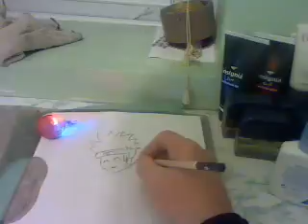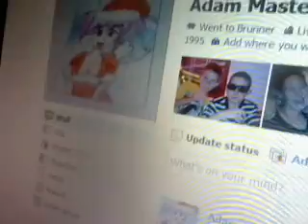my extra video chibi naruto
i have always been a fan if naruto but never tried drawing him until now and you probably saw my new lucky light fish. well i hope you like it anyways :) :3